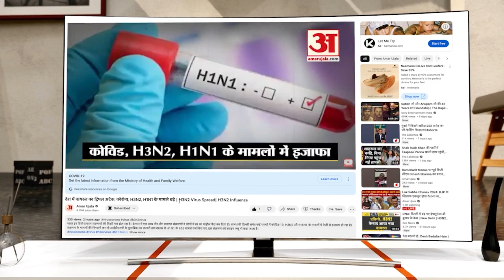Muzaffarnagar में कृषि प्रदर्शनी में बोले Nitin Gadkari, सड़क ठेकेदारों को दी ये सख्त चेतावनी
केंद्रीय सड़क एवं परिवहन मंत्री नितिन गडकरी ने कहा कि देश में पैसे की कमी नहीं है ईमानदार नेताओं की कमी है। हमने साफ कहा है कि हमें गुणवत्ता चाहिए। ठेकेदारों को स्पष्ट चेतावनी है कि सड़क निर्माण में गड़बड़ी करोगे तो बुल्डोजर के नीचे दबा दूंगा। उन्होंने कहा कि अब स्मार्ट गांव बनाने होंगे। गांव के युवाओं को रोजगार देना होगा।